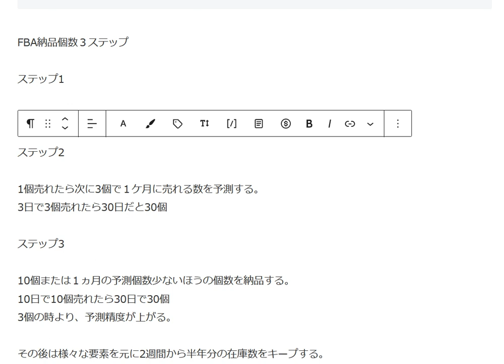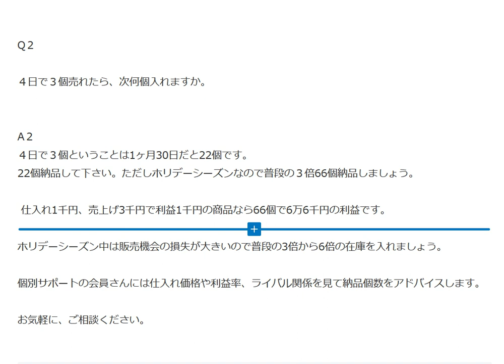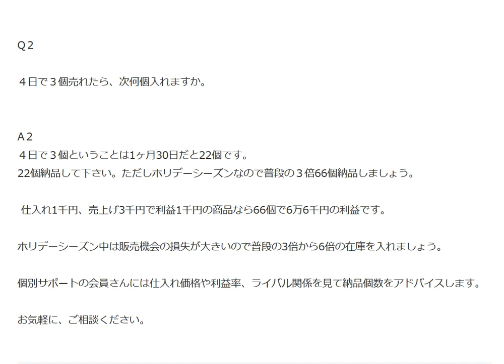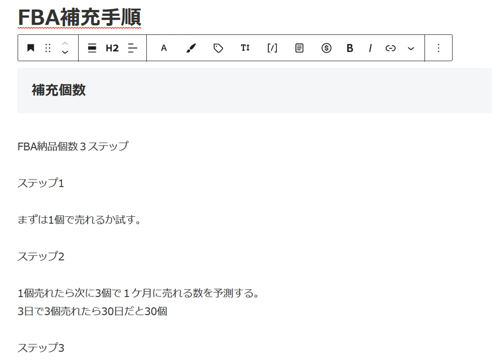ホリデーシーズンのFBA納品個数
これから１年で一番売れるホリデーシーズンを迎えます。
売れた商品は在庫切れを起こさないように速やかに補充しましょう。

13歳以下の方がご視聴される際は保護者の方とご一緒にご覧ください。

1日10分で月10万円を稼ぐ! Amazon輸出ビジネスがわかる本(2013/11/22)